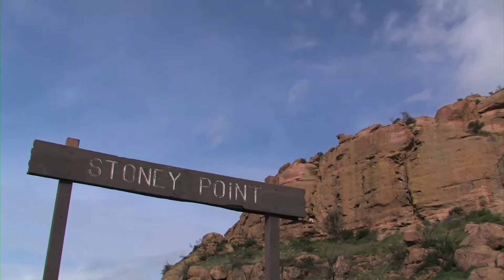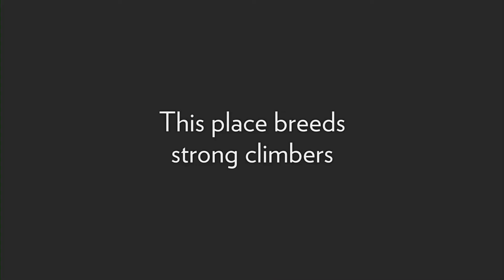2012 Stoney Point Documentary - a Rock Climbing Movie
Interviewees include: Royal Robbins, Dave Katz, Dimitrius Fitz, Bob Kamps, Mark Frumkin, Jan McCollum, John Bachar, Michael Reardon, Chris Owen, Mike Flood, Guy Keesee

Created by Cole Gibson, Half Circle G Productions, Joshua Tree, CA

A part of our "History of Stoney Point" Presentation at chatsworthhistory.com